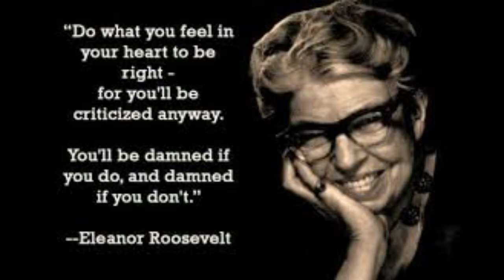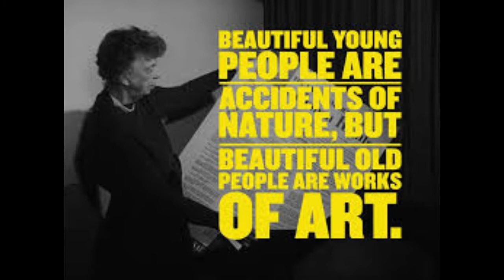Eleanor Roosevelt Quotes (Life-Changing Quotes)|Jamila Aurora Veridiano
Sa Videong ito, nagshare ako ng ilang famous quotes from Eleanor Roosevelt.